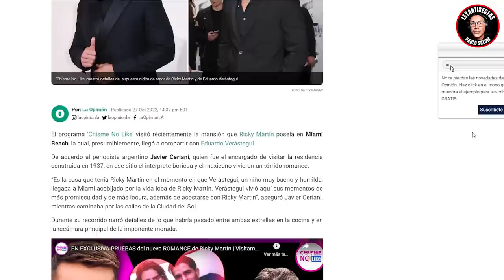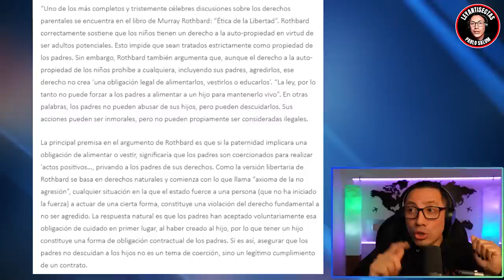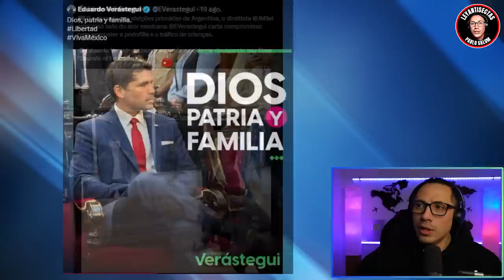¿Los NIÑOS de DIOS NO se VENDEN? | La sociedad de VERASTEGUI, MILEI y TRUMP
La sociedad de VERASTEGUI, MILEI y TRUMP y sus dichos sobre la venta de niños y órganos, mientras Trump es vinculado a Jeffrey Epstein y su red de trata de menores," exploramos las conexiones y declaraciones controvertidas que involucran a figuras públicas como Eduardo Verástegui, Javier Milei y Donald Trump en relación con temas delicados como la venta de niños y órganos. ¡No te pierdas esta exploración de los hechos y las implicaciones!

👨‍💼Contratar Asesoría Personalizada
👩‍🦰 Enviar tu Testimonio

📣 ¡Apoya nuestra lucha contra las organizaciones coercitivas y la creación de contenido independiente! 🤝

¿Cómo puedes apoyarnos?

 *APORTE ÚNICO colaborativos, pueden utilizar el siguiente ALIAS de Mercado Pago: "LEYANTISECTAS".

¿Qué obtienes al unirte a nuestras Membresías de YouTube?
✨ Acceso a Estrenos y Videos Exclusivos
✨ Destaque en el Chat en Vivo: